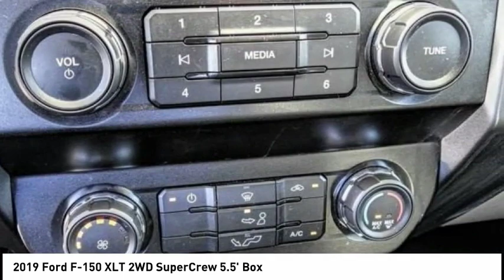2019 Ford F-150 RIVERSIDE,TEMECULA,SAN BERNARDINO,MORENO VALLEY,FONTANA 222256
2019 Ford F-150 XLT 2WD SuperCrew 5.5' Box

Fritts Ford
8000 Auto Drive

FRITTS FORD, PROUDLY SERVING RIVERSIDE, TEMECULA, SAN BERNARDINO, MORENO VALLEY, FONTANA, AND SURROUNDING CALIFORNIA LOCATIONS. THIS OXFORD WHITE 2019 Ford F-150 IS EQUIPPED WITH A 5.0L, AUTOMATIC TRANSMISSION, AND RECEIVES AN ESTIMATED 19 City/25 Hwy MPG. 2019 Ford F-150 XLT 2WD SuperCrew 5.5' Box Ready to take home today!. Clean CARFAX. CARFAX One-Owner. Fritts Ford, New & Used Ford Dealer Serving Riverside, Corona, San Bernardino, Moreno Valley and Fontana, Invites You to Become a Ford Savant. People wishing to upgrade to a new 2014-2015 Ford Fusion, Focus, F-150, Explorer or Escape are invited to visit our showroom and take a test drive today. When it comes to our pre-owned car inventory at Fritts Ford, we go the extra mile in making sure that each and every model that gets slated for sale undergoes a thorough inspection first. Stock #: 222256 | VIN: 1FTEW1C54KKC39740 | 2019 Ford F-150 Fritts Ford